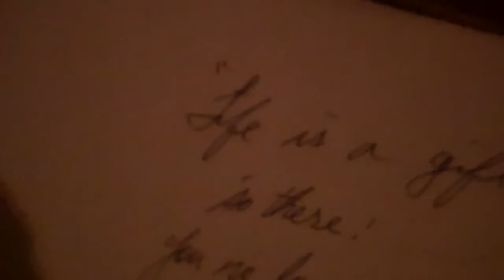"life is a gift...so there. you'll no longer need it." john william rickel